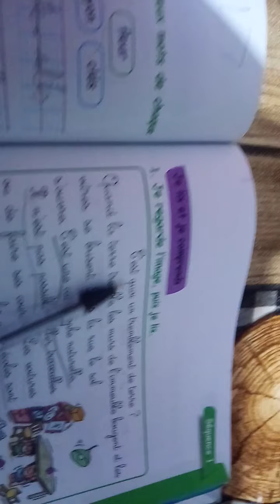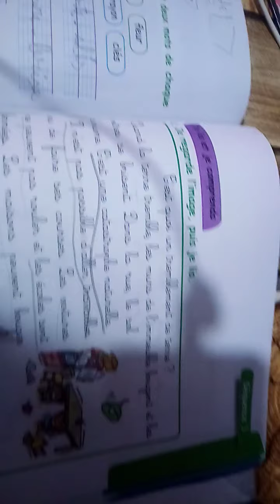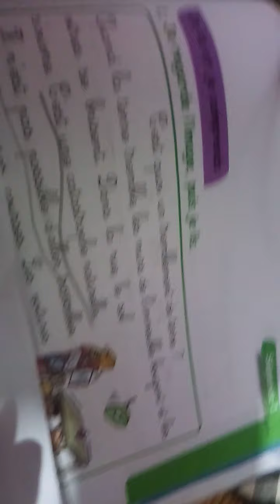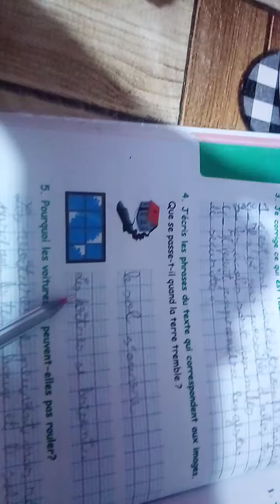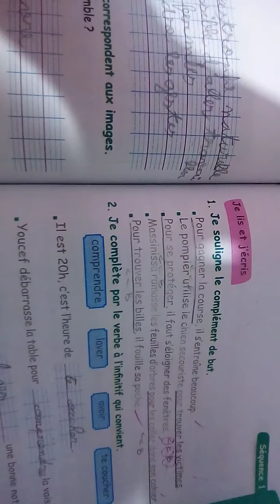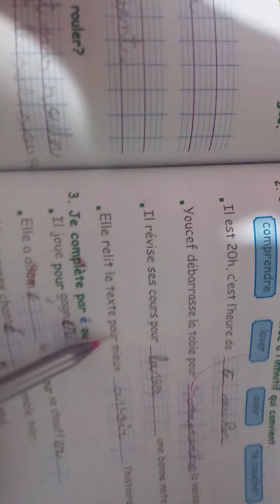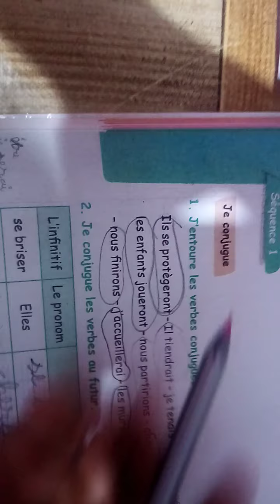production écrite sur tremblement de terre 5ap conjugaison des verbes au futur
production écrite sur tremblement de terre 5ap correction des exercices p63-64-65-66 et conjugaison du futur 1er groupe et2eme groupe.